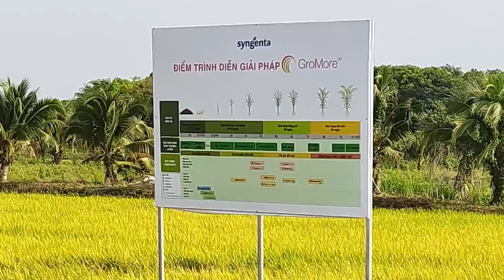Phần 1/5: Thăm đồng _ Syngenta tổ chức sự kiện ra mắt sản phẩm mới tại Viện lúa ĐBSCL | thuốc sâu